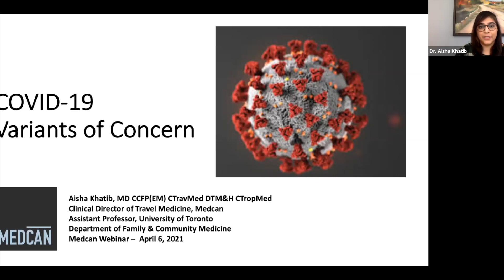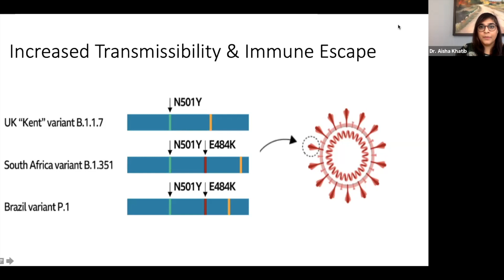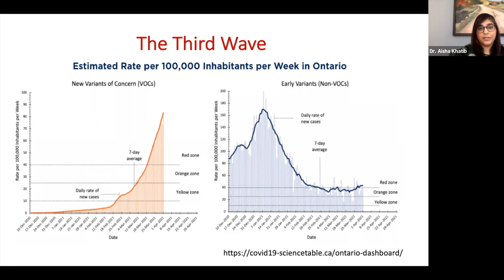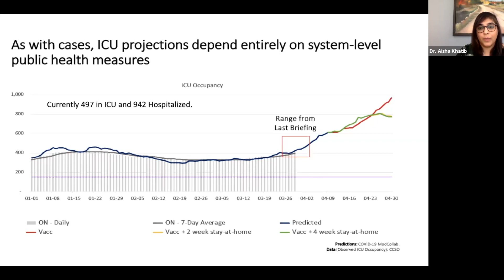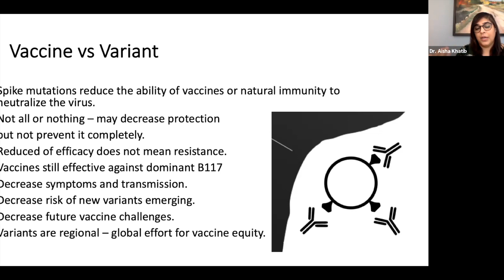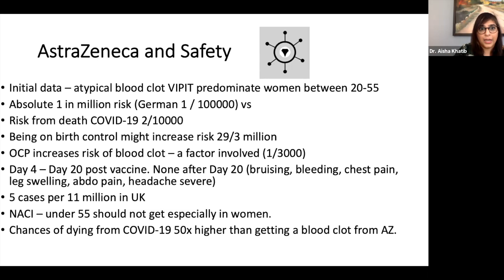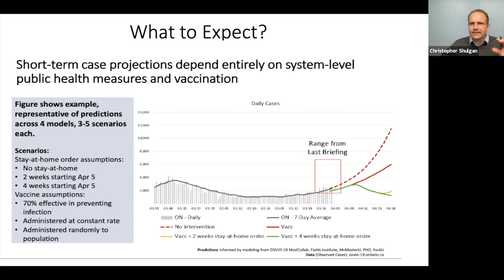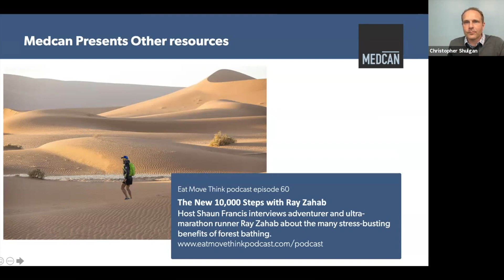COVID-19 Variants of Concern Explainer and Where We Go From Here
They have strange alphanumeric names: B.1.1.7, P1 and B1351. They come from far off places — Brazil, South Africa and the UK. But what do they mean for one's health — and one's business? Do the vaccines provide immunity to these different strains? And will the future bring numerous other versions? In this complimentary webinar, Medcan Clinical Director of Travel Medicine Dr. Aisha Khatib tells you what you need to know, and responds to questions.

Hosted by Chris Shulgan